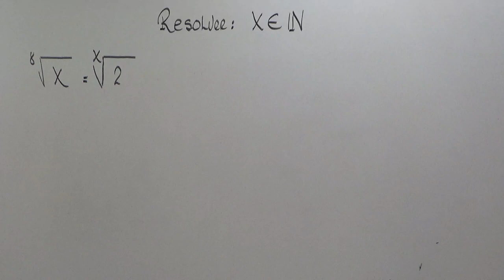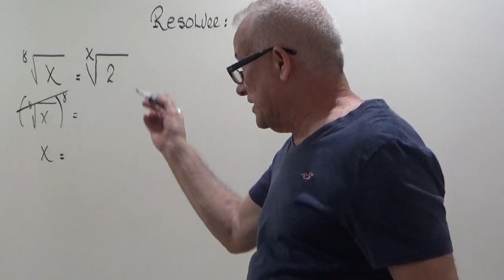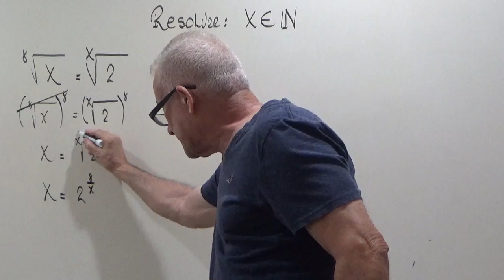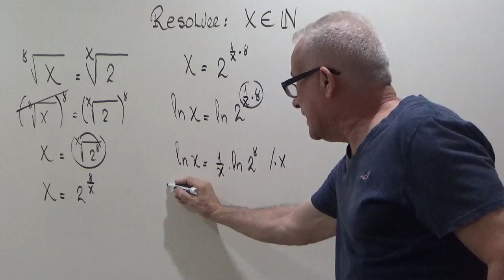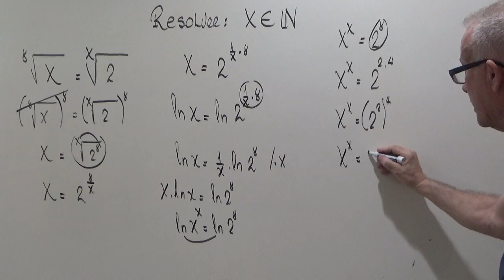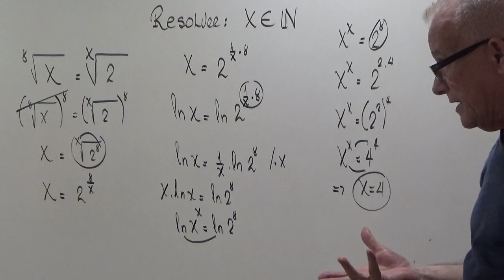ECUACION RADICAL DIFICIL.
SOLUCION DE ECUACIONES RADICALES.